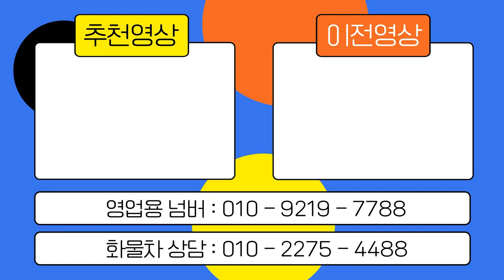타타대우더쎈 4톤카고트럭 신차급! 매입을 포기한 이유는? 중고화물차를 신차금액원하시면 어떻하죠?